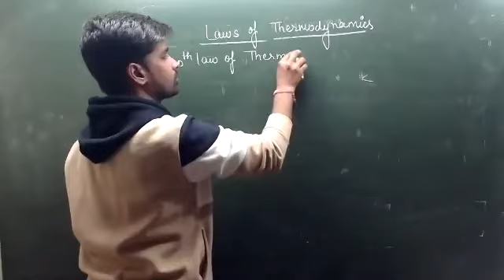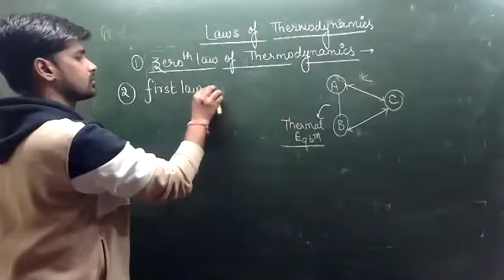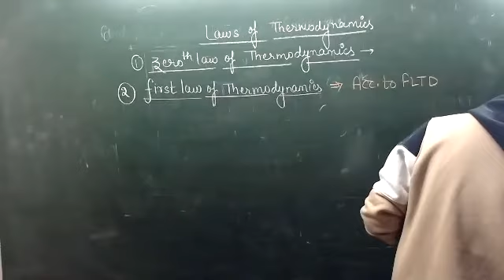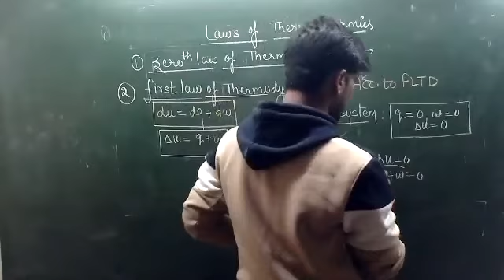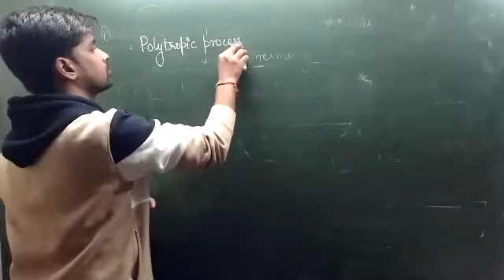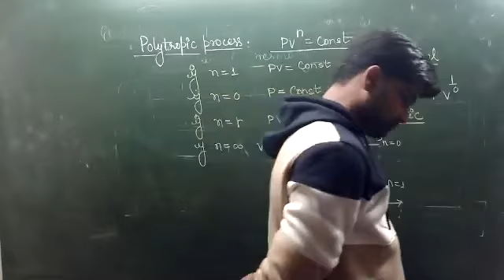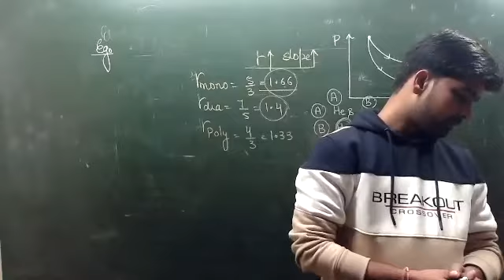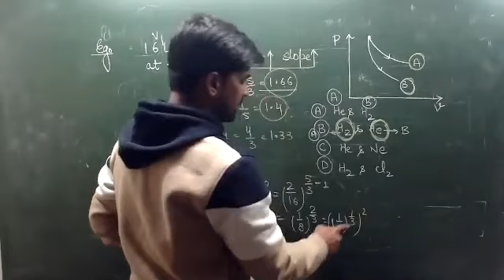Topic- Laws of Thermodynamics || L-8